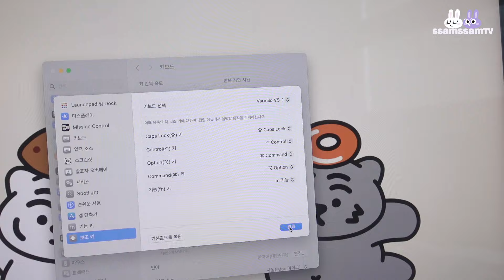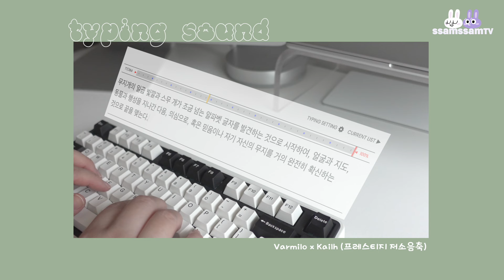고~급 스러운 저소음축이란 이런건가요? / 바밀로 미닐로 프레스티지 저소음축 / VARMILO minilo75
(이 영상은 펀키스에서 제품만 제공받아 제작하였습니다.)

🎶BGM
셀바이뮤직 (유료사용)